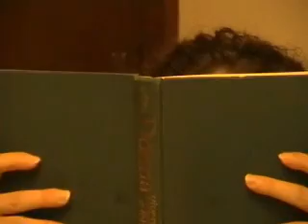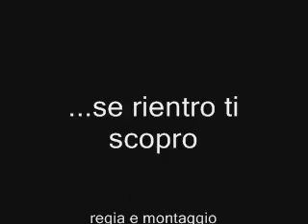Emanuela Petroni in "Trash SEXY COMEDY"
VIDEO SEXY E DIVERTENTE diretto da Gianluca Alberti nel 2002.
Interpreti EMANUELA PETRONI e STEFANIA VISCONTI